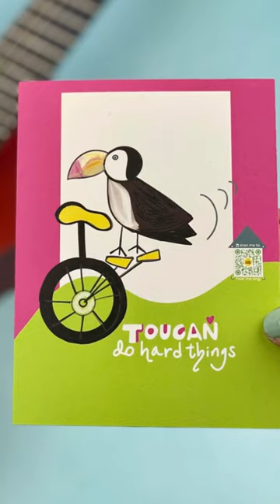Toucan Do Hard Things - singing encouragement card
Learning new things can be fun! And scary... that's where this delightful singing greeting card can help. It says and sings, "Toucan Do Hard Things."

And because I use QR codes to sing my song to you, this Smile Songs encouragement card is kind to planet and students, too.

Woman-owned small business. Made in USA
Best New Product, LV Souvenir + Resort Gift Show
Custom products + songs available